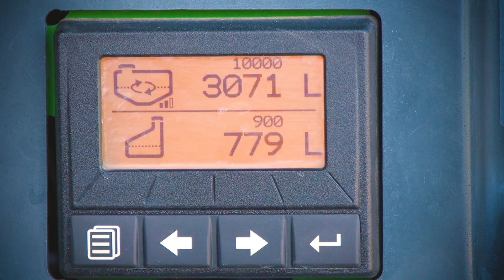AMAZONE Tandemspritze UX 11201 Super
Mit der neuen UX 11201 Super mit 11.200 l Behältervolumen führt AMAZONE komplett neue Technologien im Segment der großen Tandemspritzen ein. Die neue Elektronik ermöglicht z. B. die Integration der aktiven Gestängeführung ContourControl und der aktiven Schwingungsdämpfung SwingStop. Die von AMAZONE entwickelte Software zur Bedienung der UX 11201 Super vereinfacht zudem die Handhabung bei gleichzeitig deutlicher Funktionserweiterung.